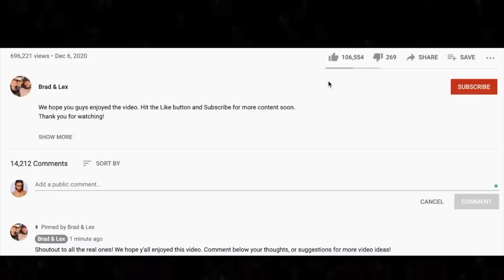🎵 Deep Purple - Lazy REACTION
Thanks for checking out our Deep Purple reaction. Lazy was the starter song for our Classic Rock stream.

BTC address: bc1qnk9au02dt90pafnl2tzcq8r4jj67n0h5g82fgj
ETH address: 0x5693df730D342E11DcABbE0BCeE801A5910725d1
XRP address: r4wVQdYAcN3bov8oERmBWgcUHSszDv3HDS

🍼 OUR BABY REGISTRY ⬇